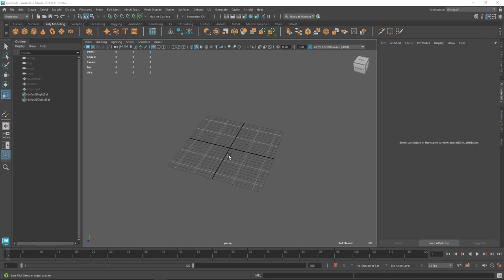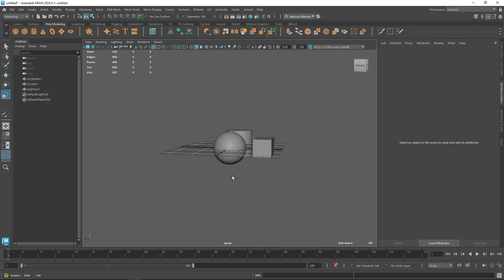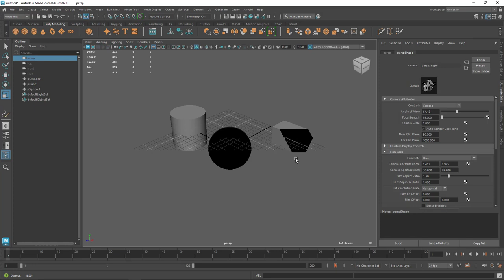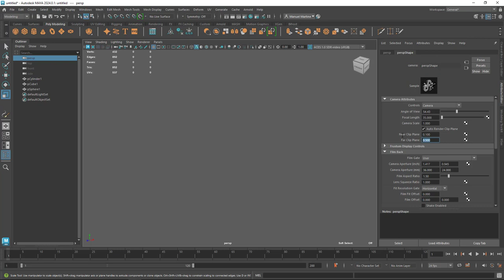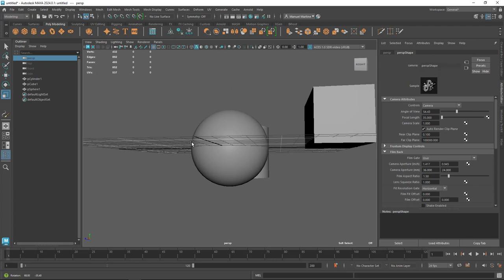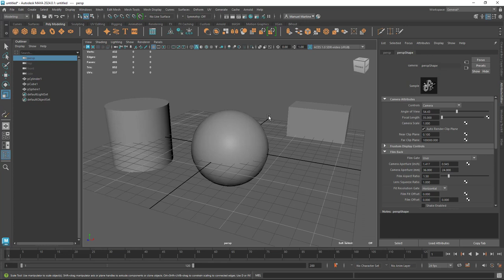Recorte de cámara en Maya 2024 y cómo Solucionarlo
Clip Camera Troubleshooting en Maya 2024
En este video aprenderás a solucionar  problemas de recorte en cámara  para lo cual te pido que mires el video asta al final para que comprendas bien  el video
as click para más videos aceptando la suscripción

Mira Tambien

CANAL para que  quedes por dentro de los proximos videos  que estare  subiendo
cada semana.

Un abrazo 😉